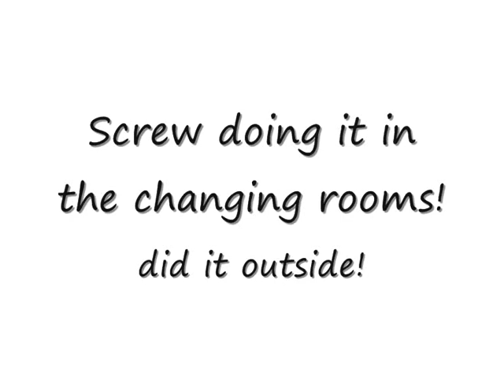Fun with an Airhorn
Hey people, as u will see in this vid, Jason bought an air horn and we had abit of fun in school :)
Most of this video u can see people from our school, and some funny reactions if u look close enough :)